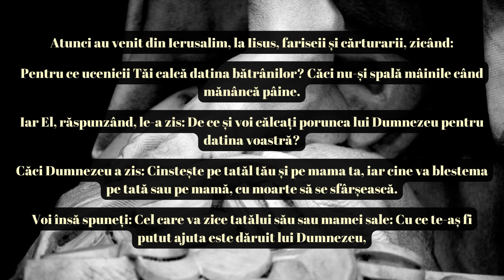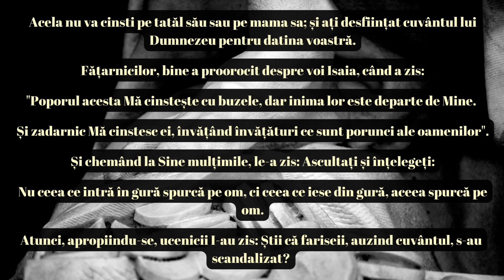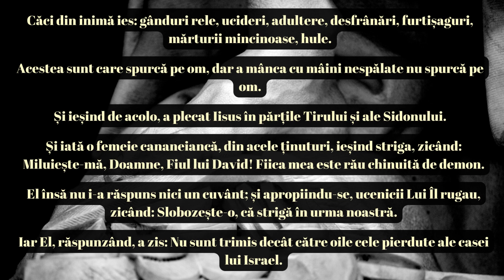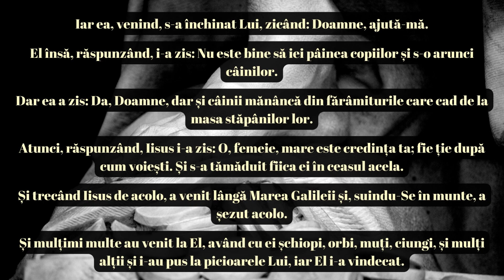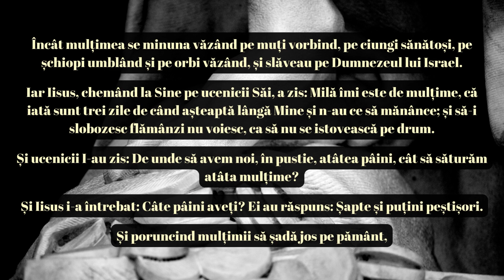Evanghelia după Matei – Capitolul 15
Acest pasaj din Evanghelia după Matei prezintă o serie de interacțiuni și învățături ale lui Iisus, care evidențiază contrastul dintre tradițiile religioase exterioare și adevărata puritate interioară, precum și puterea credinței sincere.